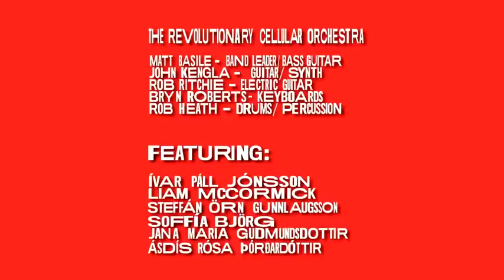Revolution in the Elbow - Release Show @Rockwood Music Hall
On July 15th 2014 The Revolutionary Cellular Orchestra took the stage at Rockwood Music Hall in NYC to celebrate the worldwide release of the soundtrack album to the show Revolution in the Elbow of Ragnar Agnarsson Furniture Painter.  The cast and crew came out to support and good times ensued at after-party into the wee hours!

Previews of the show begin July 31st at The Minetta Lane Theater in NYC.